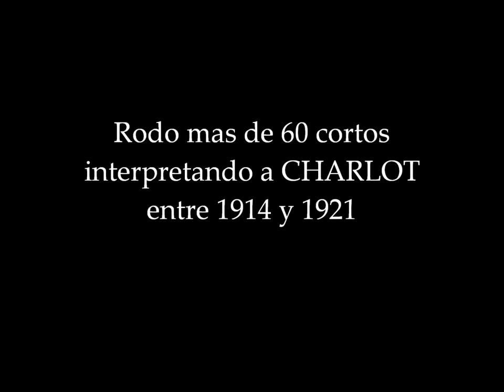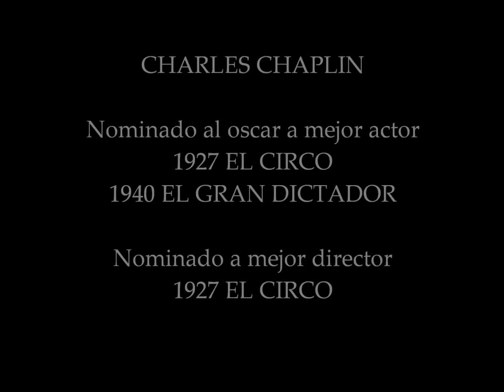CHARLES CHAPLIN -- "CANDILEJAS"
Imágenes de las películas de CHARLES CHAPLIN con música de "CANDILEJAS"